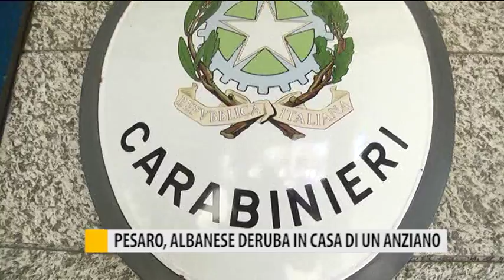Pesaro, albanese deruba in casa di un anziano